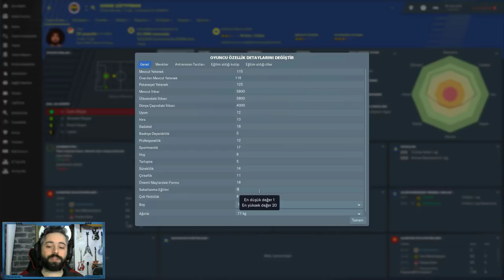Kış Transfer Sezonu | Sadık ÇİFTPINAR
Sadık Çiftpınar 750B euro nakit + Yiğithan Güveli takası ve Barış Alıcı'nın da sezon sonuna kadar Y.Malatyaspor'a kiralık olarak gitmesi olarak anlaşıldı.

Sadık Çiftpınar'ın 3,5 Yıllık Kontratı Süresince Alacağı Maaşı ;

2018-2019 sezonu  2.25 milyon TL

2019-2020 sezonu 5.5 milyon TL

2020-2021 sezonu 6.5 milyon TL

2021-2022 sezonu 7.5 milyon TL